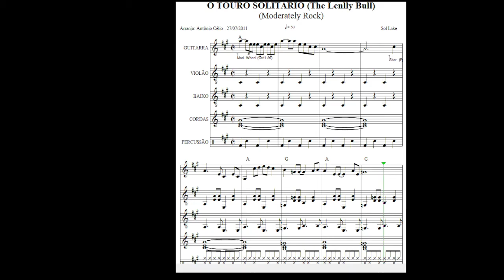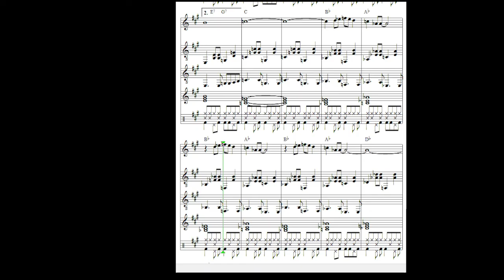O Touro Solitário